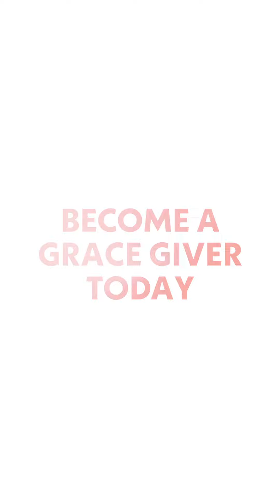Giving Grace - A Story that Matters